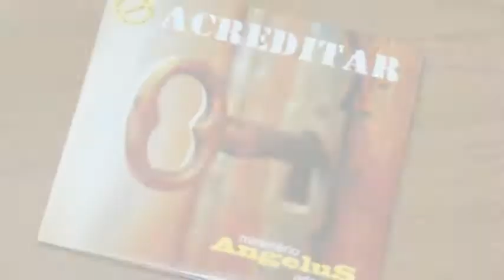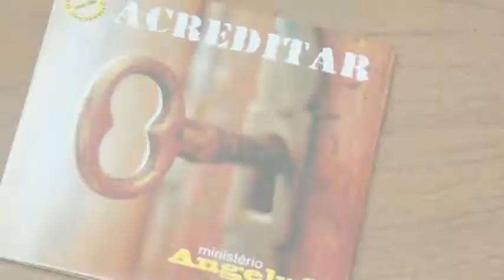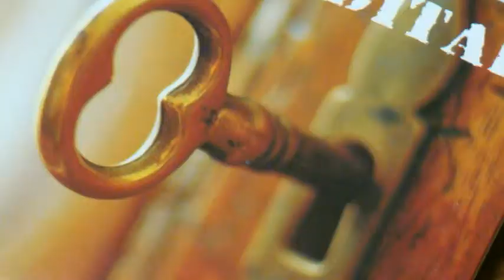IEQ SEDE SP 30.julho.2009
ultimo ensaio para o lancamento do CD acreditar